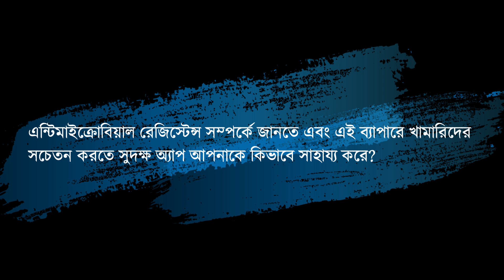সুদক্ষ অ্যাপে "ঔষধপত্র" মোডিউল ব্যবহারের উপকারিতা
‘সুদক্ষ’ অ্যাপের মাধ্যমে কার্যকরী ঔষধের সঠিক ডোজ জানা এখন সহজ! প্রাণি সেবা কর্মীদের অভিজ্ঞতা থেকে শুনুন এর উপকারিতা সম্পর্কে।